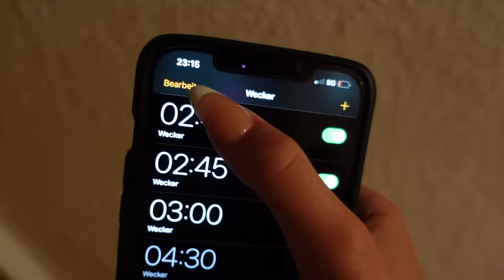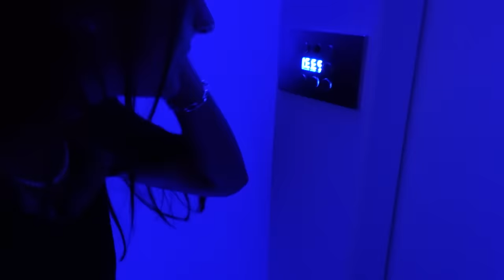ich liebe es hier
love u